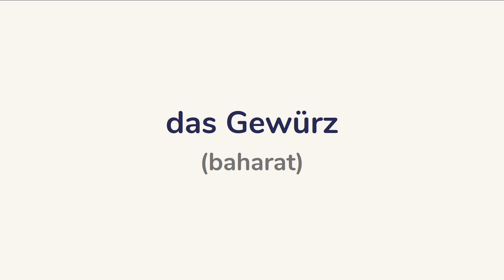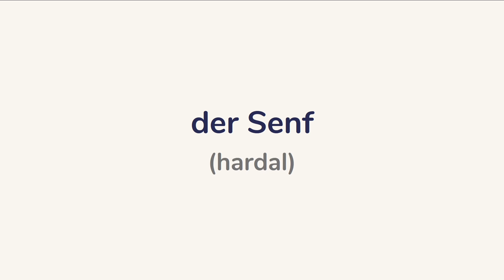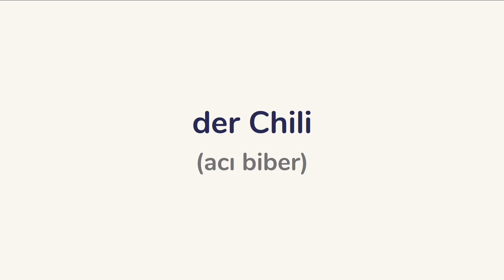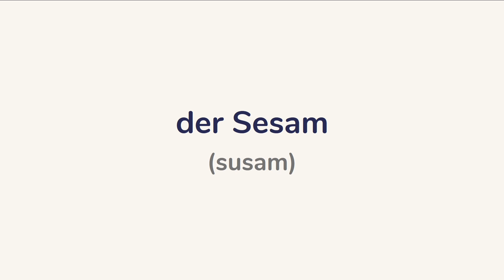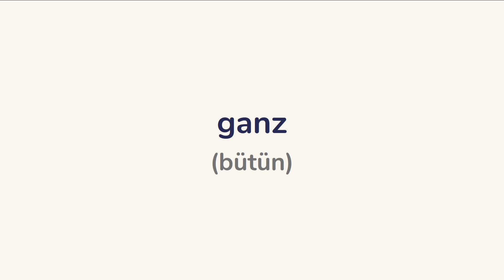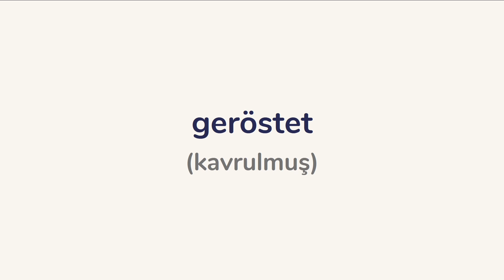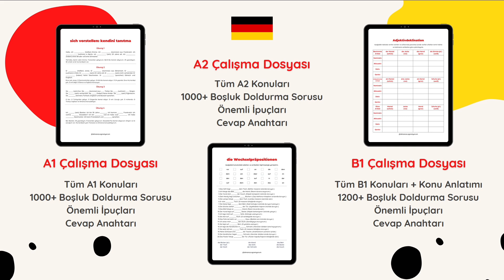ALMANCA BAHARATLAR 🧂🇩🇪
Yemeğe lezzet katan baharatların Almancasını öğreniyoruz. 'das Gewürz' Almanca'da 'baharat' anlamına gelir. Günlük yaşamda sıklıkla kullanılan birçok baharat vardır. Bu baharatların Almancasını bilmek Almanya'daki hayata uyum sağlamanıza yardımcı olacaktır. Baharatların Almancasını öğrenmek için videoya göz atın. Sevgiler

♾️Online Almanca kurslarına tek seferlik kayıt olun, ömür boyu erişim sağlayın.